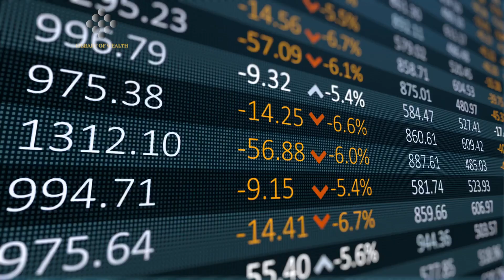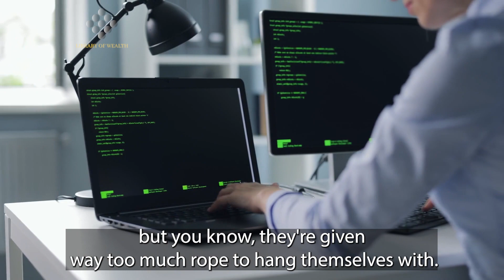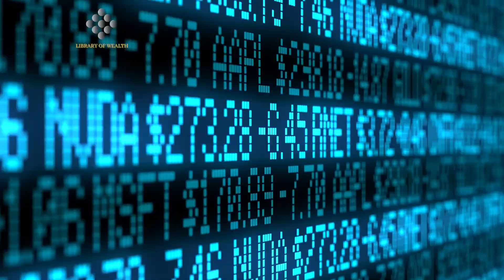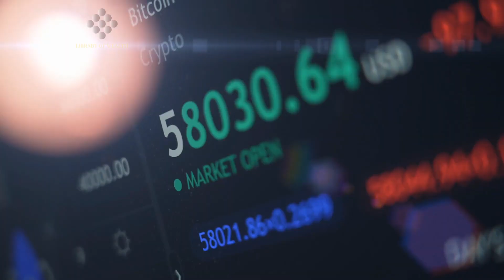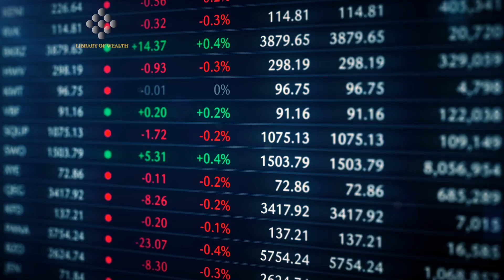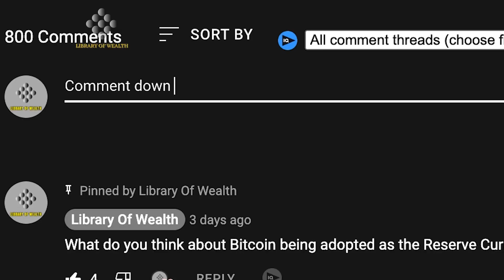This Is How Fast They'll BURN Through The Money... | Chamath Palihapitiya